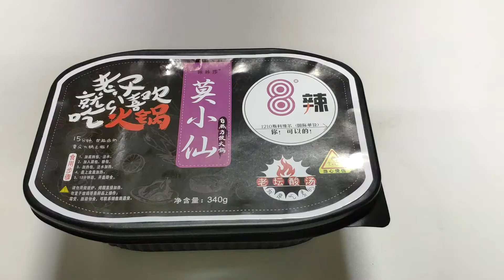[Review] หม้อไฟหม่าล่าในตำนาน 小火锅 8辣 - 莫小仙